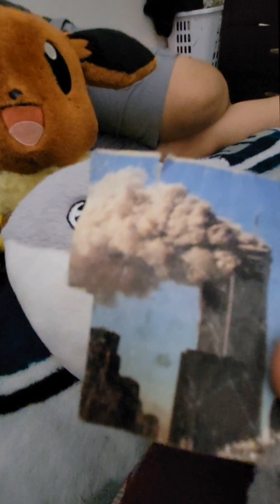SSJC new future episode 13 (krillen)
bald ass nga chops Pikachu mohawk cus he aint got no hair like that shi aint regular bru like that nga sideways bru